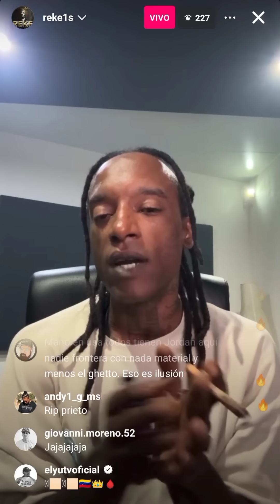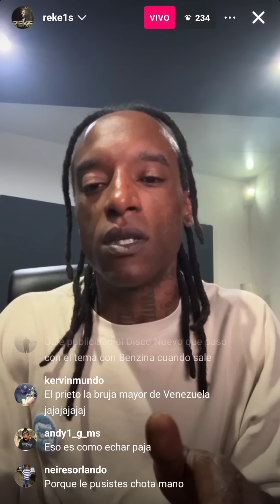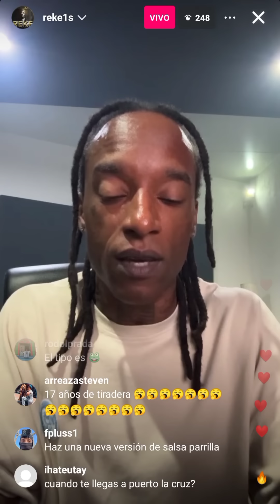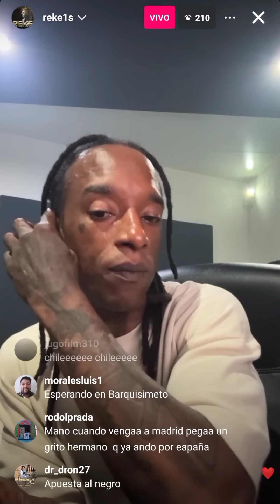REKE HABLA DE LA TIRADERA PARA EL PRIETO / CODIGOS DE UNA TIRADERA